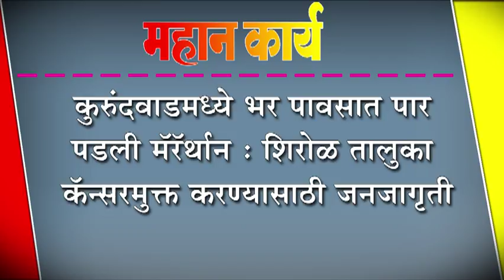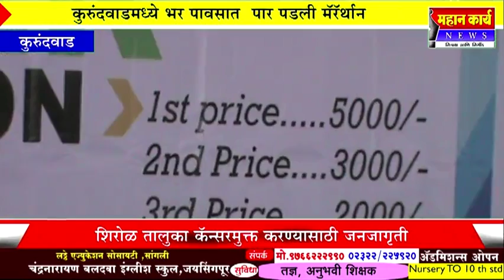कुरुंदवाडमध्ये भर पावसात पार पडली मॅरॅर्थान : शिरोळ तालुका कॅन्सरमुक्त करण्यासाठी जनजागृती